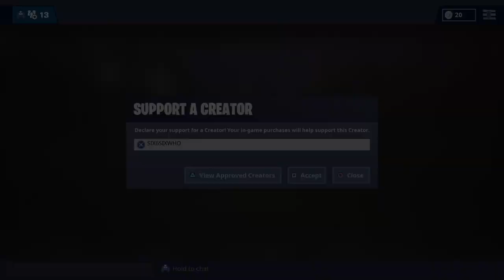Collect Books From Holly Hedges And Sweaty Sands Locations | (Fortnite Chapter 2)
Dont Forget To Use My Support A Creator Code: SIX6SIXWHO

Fortnite Battle Royal
Fortnite BR
Fortnite
Battle Royal
Suads
Suads
Secret Battle star location
Hidden Battle star location
Duos
Duos
Battle star location
Battle star location
Solo
Solo
Chapter 2
Chapter 2
Chapter 2
Chapter 2
Fortnite challenge guide
Fortnite challenge guide
Fortnite challenge guide
Fortnite challenge guide
Fortnite challenges
Fortnite challenges
Fortnite challenges
Fortnite challenges
Challenge guide
Challenge guide
Challenge guide
Challenge guide
Collect Books From Holly Hedges And Sweaty Sands Locations